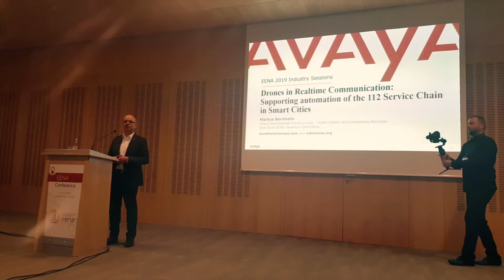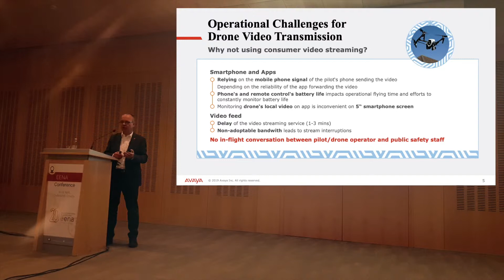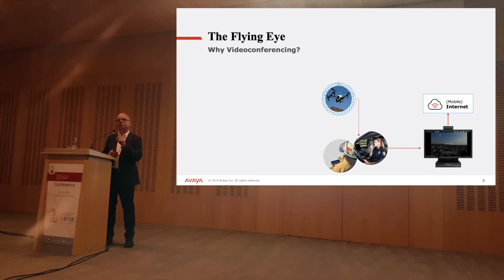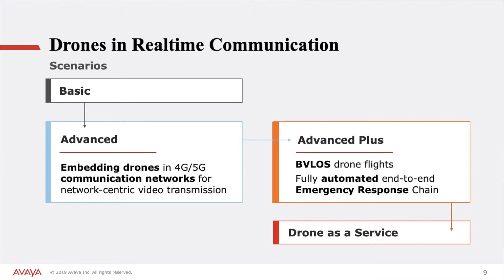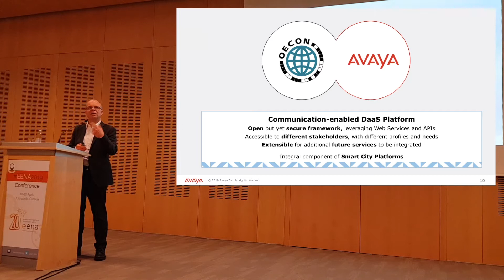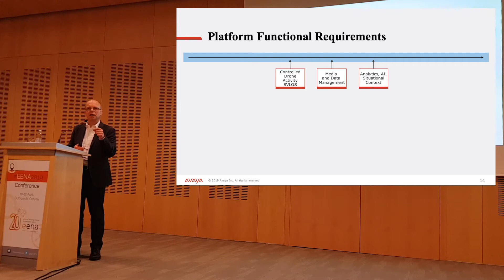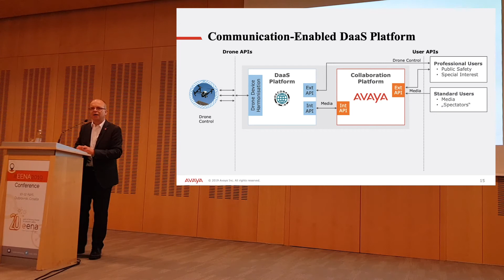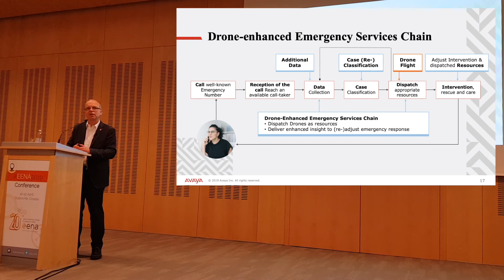EENA112 2019 Dubrovnik: Avaya on Drones in realtime communication scenarios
0:00 Markus Bornheim Session Intro
0:53 Why Drones in Emergency Communications
1:31 Drones Video Integration Scenarios
2:52 Operational Challenges for Drones realtime video integration
4:32 Drone Video Kit - Requirements
5:40 Concept "Flying Eye" with integration to Video Conferencing
8:45 Concept "Drone as a Service"
10:45 Concept Communication-enabled Drone as a Service Platform
12:55 Oecon/volaer.io Drone Management Platform
14:00 End-to-End Drone-as-a-Service Flow
17:19 Details Communication-enabled Drone as a Service Platform
19:36 Drone changing the standard Emergency Call Chain
21:25 Session End